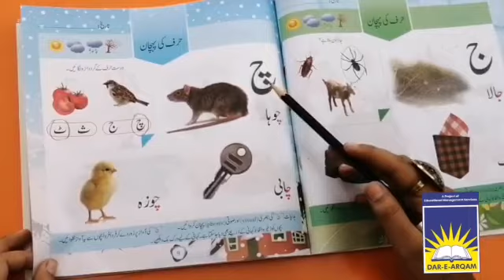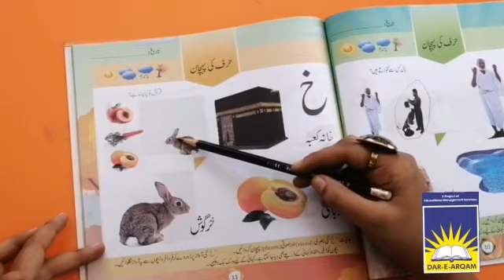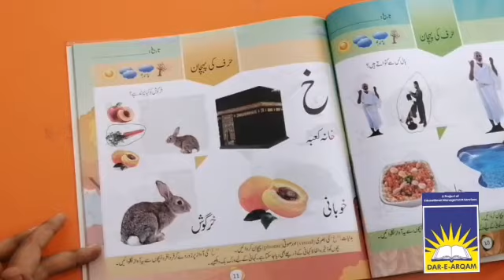Playgroup Urdu | week 12 day 3